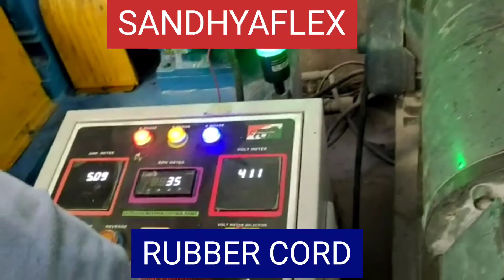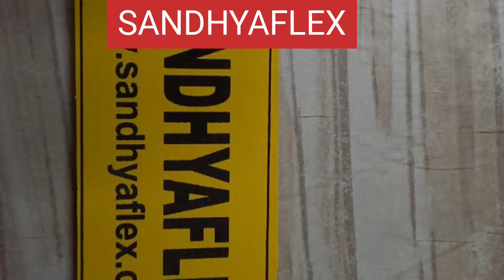SANDHYAFLEX RUBBER CORD